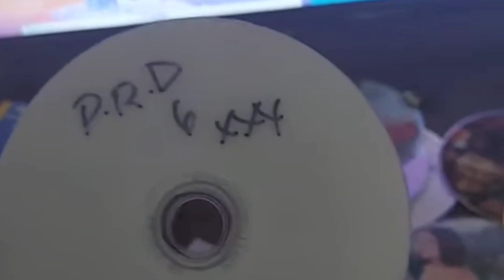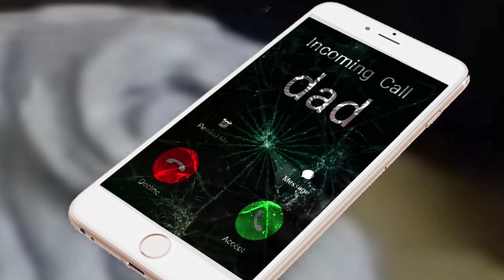Monke Blocc Classics: Spank Bank and Dress for Success